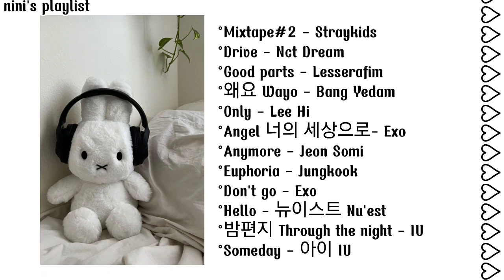Soft & Chill [Playlist] ~part 2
Recommended for study/relaxing/sleep.
ENJOY YA✨️